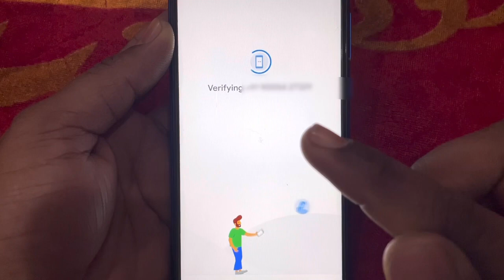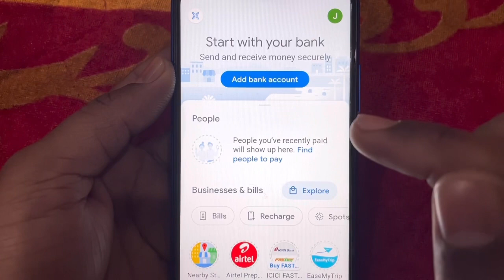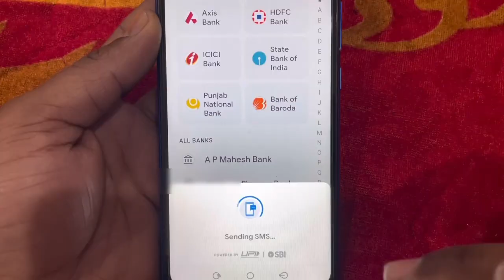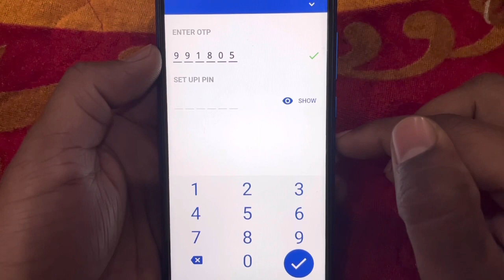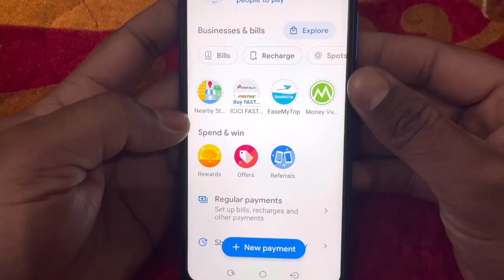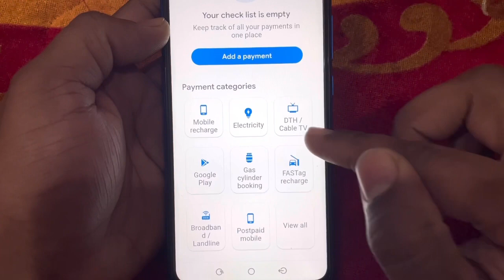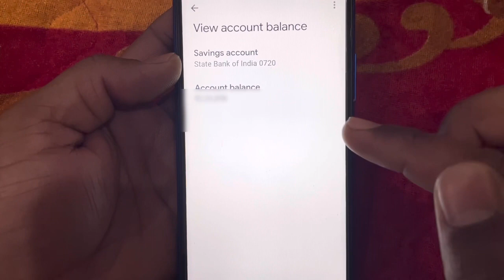Google Pay Account Kaise Banaye 2022 | How to create google pay account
Google pay account kaise banaye,how to create google pay account 2022 google pay account kaise banaye 2021,

Google per id kaise banaye
G pay account kaise banaye
Techno Vedi